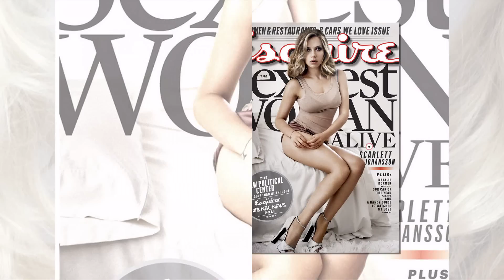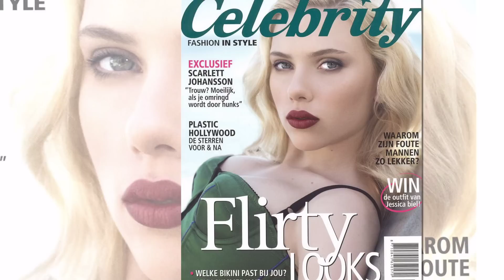Scarlett Johansson Sexy Photos Video Slideshow HD 1080p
See all the sexy photos of Scarlett Johansson Scarlett Johansson is One Super Sexy Superhero!

I hope you like the video! It was fun putting together, but very difficult to pick out the best pictures to use as there were so many good ones.

If you like this slideshow please like it and be sure to watch the others on our Youtube channel!